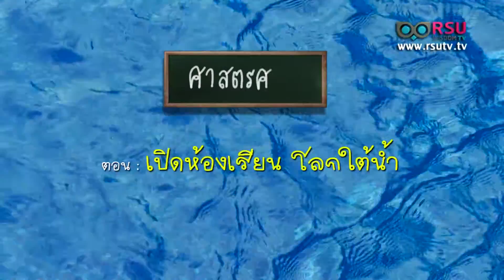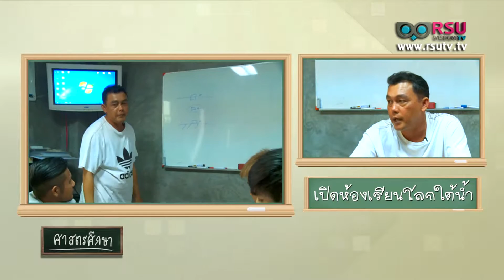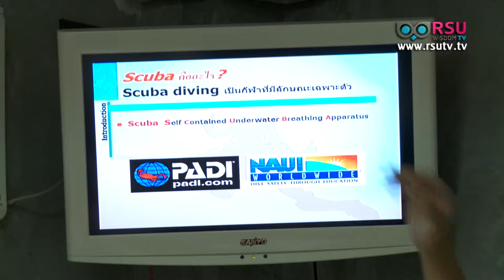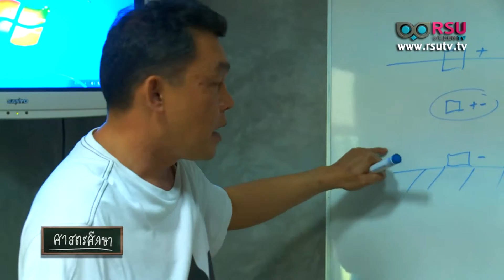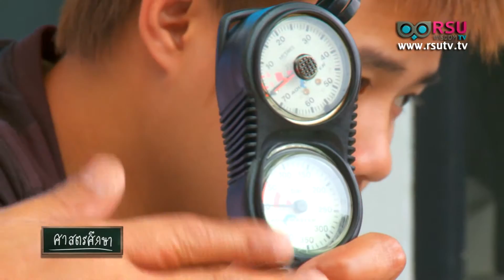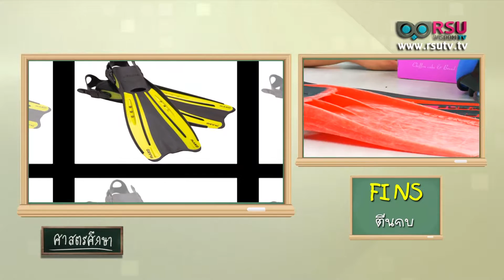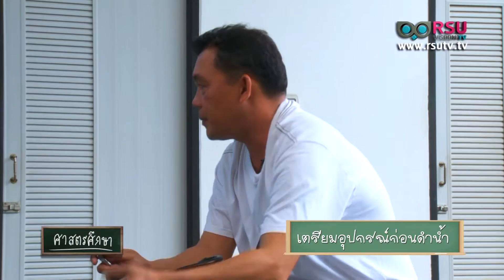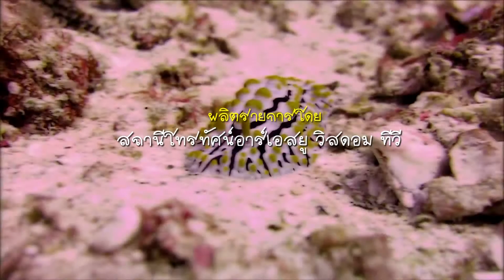ศาสตรศึกษา : ตอน เปิดห้องเรียนโลกใต้น้ำ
สถานีโทรทัศน์ อาร์เอสยู วิสดอม ทีวี (RSU Wisdom TV) ในเครือมหาวิทยาลัยรังสิต,
*รายการ ศาสตรศึกษา : ตอน เปิดห้องเรียนโลกใต้น้ำ
*ผู้ดำเนินรายการ : ภูวเดช วัฒนาชีพ